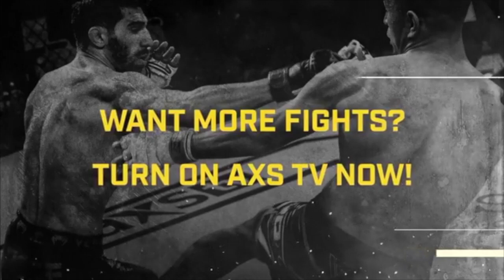Natan Levy vs Henry Barahona - LFA58